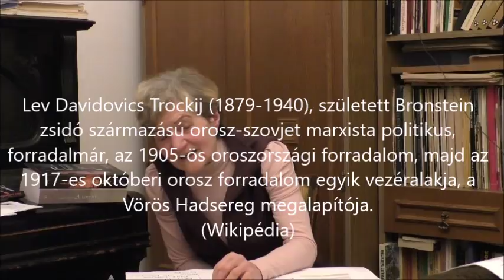Szöllősi Ildikó - Feltárulnak a titkok 8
Az Előadó nyolcadik videója - A cion bölcsei … , valóban bölcsek?
Feltöltve: 2020. jan. 17.